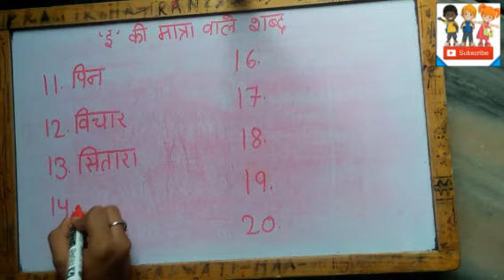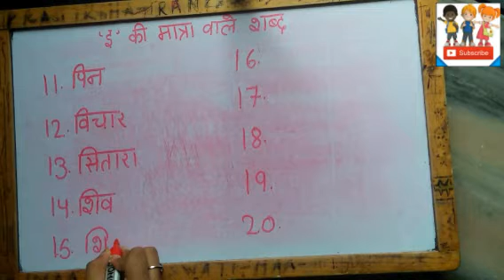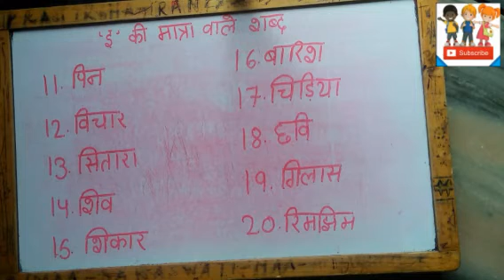हिंदी||छोटी हिंदी छोटी इ की मात्रा वाले शब्द||hindi choti इ ki matra vale 10 aasan sabad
let's learn how to write and read choti इ ki matra vale sabad